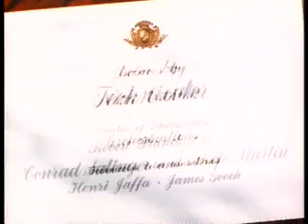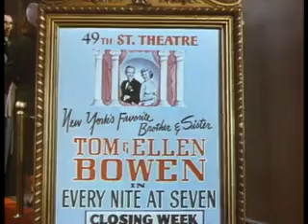Royal Wedding 1951 Staring Fred Astaire & Jane Powell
Royal Wedding (MGM) is a 1951 Hollywood musical comedy film set in London in 1947 at the time of the wedding of Princess Elizabeth and Prince Phillip. It stars Fred Astaire, Jane Powell, Peter Lawford, Sarah Churchill and Keenan Wynn. The film was directed by Stanley Donen.